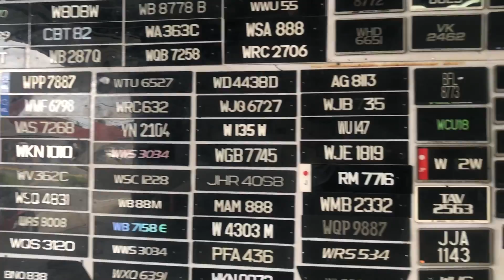LC135 LAMPU V2 DIY ALA V4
hi guys,
seperti yg dijanjikan ramai minta aku on on ekor v2, so video kali ini aku pasang, tapi masalahnya lampu belakang v2 tak smart mcm v4. kita diy lah jawabnya, *kita buat dia, bukan dia buat kita* KREATIF. boleh copy link video ini share dekat kawan yg pakai lampu v2. sama sama nampak smart lagi mercik.

TQ for u all support, sebarang pertayaan korg boleh dm aku dekat instagram.  👇🏼

Selamat Menonton.